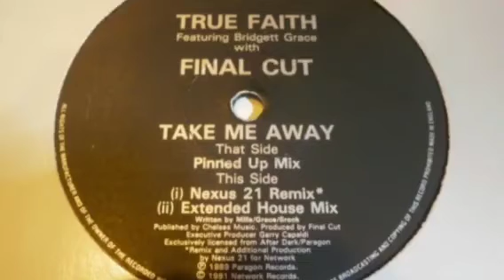True Faith with Final Cut - Take Me Away (Extended House Mix)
Oldskool classic from 1991.
The Original was released in 1989.